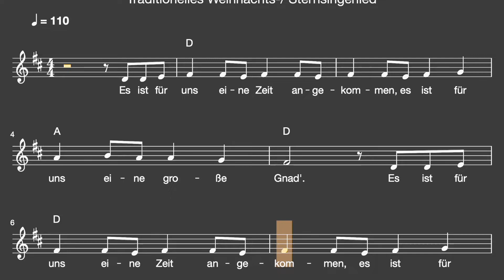Lied: Es ist für uns eine Zeit angekommen (Advent, Weihnachten / Melodie, Akkorde, Noten,Text)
Traditionelles Weihnachts-/ Sternsingerlied

Liedtext: Es ist für uns eine Zeit angekommen

1. |: Es ist für uns eine Zeit angekommen,
es bringt uns eine große Gnad. :|
Unser Heiland Jesus Christ,
der für uns, der für uns,
der für uns Mensch geworden ist.

2. |: Es sandte Gott seinen Engel vom Himmel
zur Jungfrau hin nach Nazareth. :|
"Sei gegrüßt, du Jungfrau rein,
denn aus dir, denn aus dir,
will der Herr geboren sein.!"

3. |: Maria hörte des Höchsten Begehren,
sich neigend sie zum Engel sprach: :|
"Sie, ich bin des Herren Magd,
mir gescheh, mir gescheh,
mir gescheh, wie du gesagt.

4. |: Und es erging ein Gebot des Kaisers,
dass alle Welt geschätzet wird. :|
Josef und Maria voll Gnad
zogen hin, zogen hin,
zogen hin zur Davidstadt.

5. |: Es war kein Raum in der Herberg zu finden,
es war kein Platz für arme Leut. :|
In dem Stall bei Esel und Rind
kam zur Welt, kam zur Welt,
kam zur Welt das heilge Kind.

6. |: In der Krippe muss er liegen,
und wenn's der härteste Felsen wär': :|
Zwischen Ochs' und Eselein
liegst du, liegst du,
liegst du, armes Jesulein

7. |: Es waren Hirten bei Nacht auf dem Felde,
ein Engel dort erschienen ist: :|
"Fürcht euch nicht, ihr Hirtenleut!
Fried und Freud, Fried und Freud,
Fried und Freud verkündt ich heut!

8. |: Denn euch ist heute der Heiland geboren,
der euer Herr und Retter ist. :|
Dieses Zeichen merkt euch gut:
Gottes Kind, Gottes Kind,
Gottes Kind in der kalten Krippe ruht!"

9. |: Sie liefen eilend und suchten und fanden,
was auf dem Felde verkündet ward. :|
Unsern Heiland Jesus Christ,

10. |: Vom Morgenlande drei Könige kamen,
ein Stern führt sie nach Bethlehem. :|
Myrrhen, Weihrauch und auch Gold,
brachten sie, brachten sie,
brachten sie dem Kindlein hold.

alternativ:

10. Drei König' kamen, ihn zu suchen,
der Stern führt' sie nach Bethlehem.
Kron' und Zepter legten sie ab,
brachten ihm, brachten ihm,
brachten ihm ihre reiche Gab.

Viel Spaß!
mukkelig.de